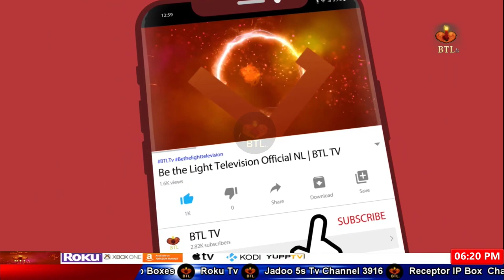Consecration of Bishop Frederick John in Karachi Pakistan | Mr Asif